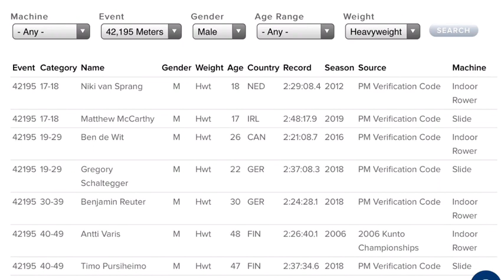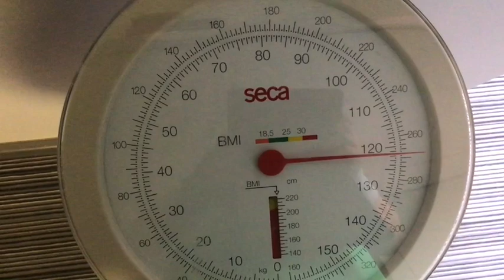How Much Weight Can I Lose in 3 Hours?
They are much more informative and more detailed than every other guide at the same price. How much weight can I lose rowing a marathon? And what does this have to do with your literature exams?